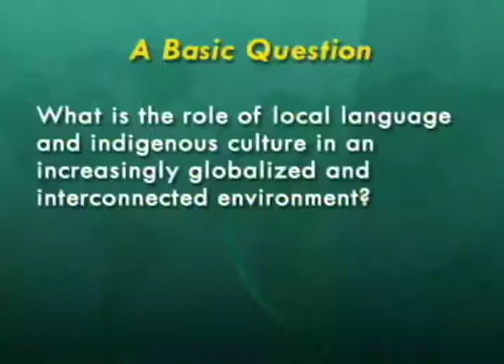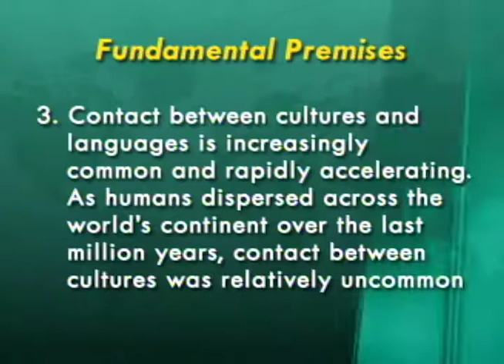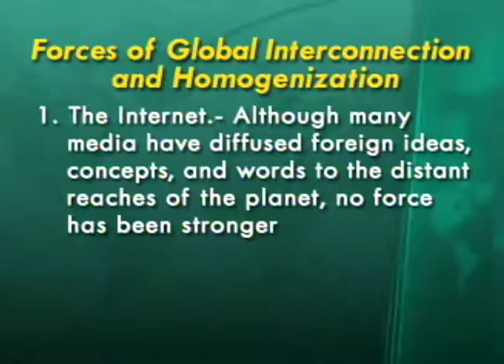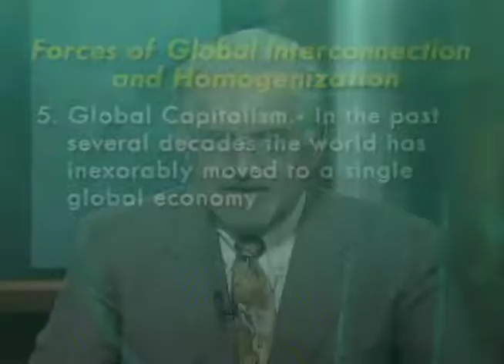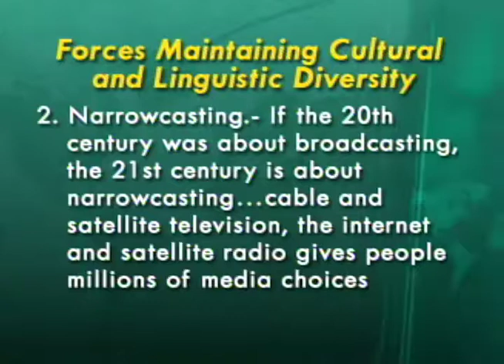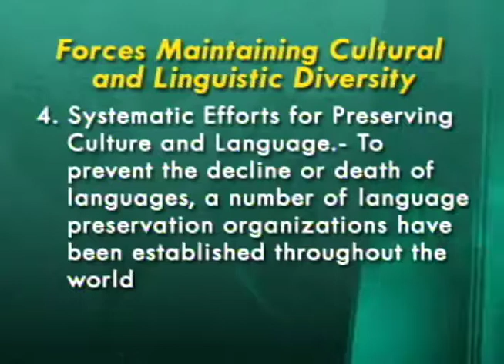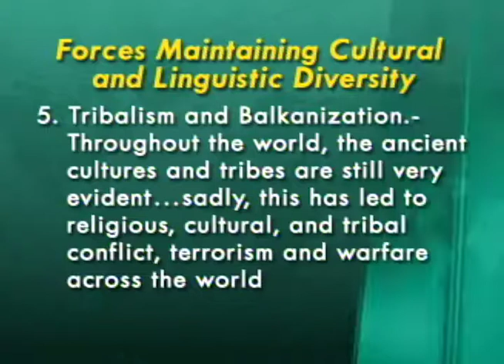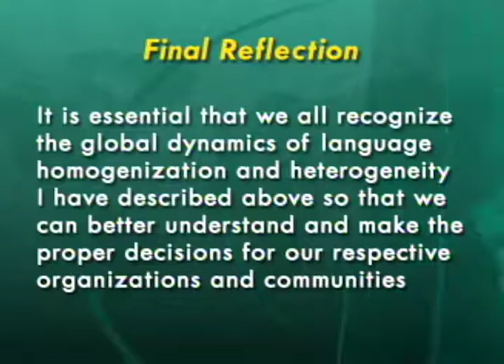Languages and Multicultural Communication in the New Economy: Trends and Implications for...(Part 2)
Module 1

Languages and Multicultural Communication in the New Economy: Trends and Implications for Productive Success

Presenter:  Ph. D. Peter Andersen

It is estimated that by the year 2030 more than one third of the 6,000 or so languages
spoken in the world will have disappeared, and roughly half or 3,000 endangered languages
will no longer be spoken by children then. Many new business, technical, social and artistic
“languages” or knowledge systems will be taught from birth. A world dominated by English
and Chinese will continue to evolve, although multilingualism will prevent the languages
falling into disuse from becoming irrelevant. Multi-cultural communication will become a
global competency crucial for productive success.

This exciting videoconference will review the crucial role and value of mastering a leading
global language like English or Chinese, the development of automatic language translation
systems, and the evolution of multicultural communication in lieu of the technology-based
networked environments that we all face today. The exceptional invited speaker, one of the
most prolific contributors to the communication literature in recent years, will present
views and recommendations on the topic based on his ample research and practical
experience around the world. He will review trends of language usage around the world,
and their implications for individuals and organizations in business, education, government
and civil society.